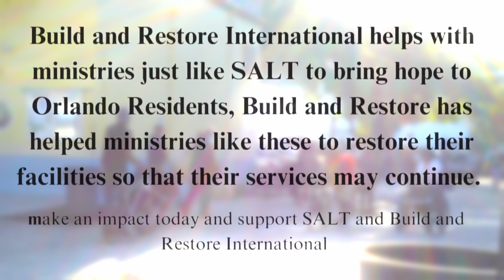"We Prayed for a Miracle" | amazing Testimony from SALT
Eric Camarillo, President of SALT tells an amazing story about how God works when we least expect it.